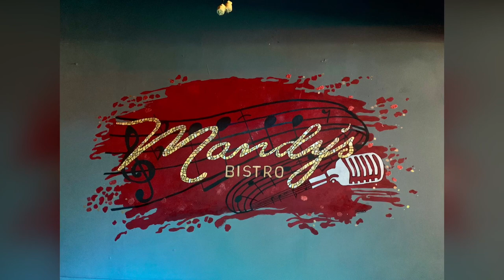Mandys bistro Mural - June 2022